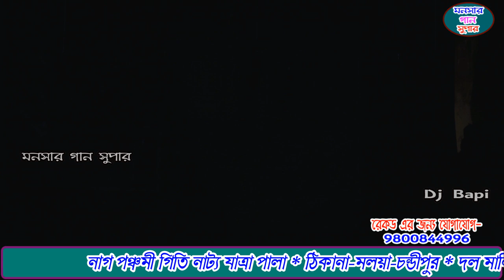Nag Panchami Giti Natya Jatra Pala | monosa gan 2021 | মনসার গান | dj bapi | monosar gaan | part-10